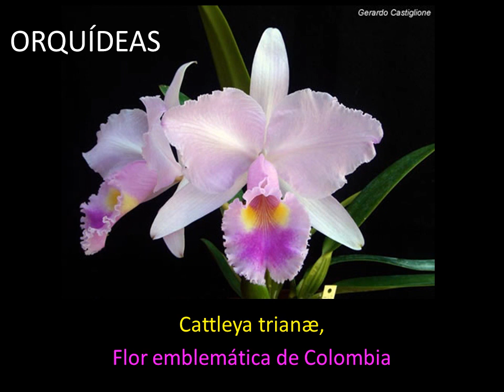Las orquídeas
con las mariposas, los peces y las aves, son las galas de mi Dios.